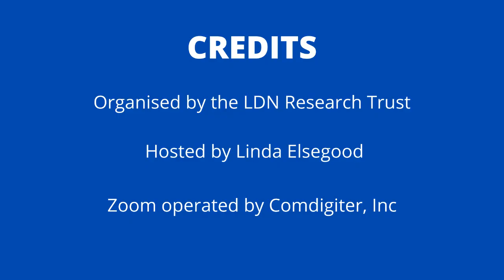Will Low Dose Naltrexone (LDN) Be Helpful for Long COVID?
Answered by Pharmacist Michelle Moser and Dr. Sam Lebsock

Checkout our LDN Webinars out for LDN Webinars, The LDN Book 3, eBooks, Medical Membership etc